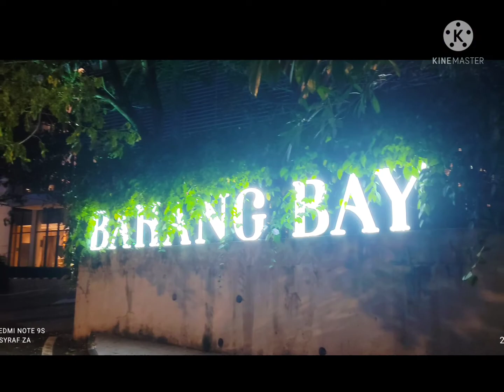Hotel Bahang Bay Penang